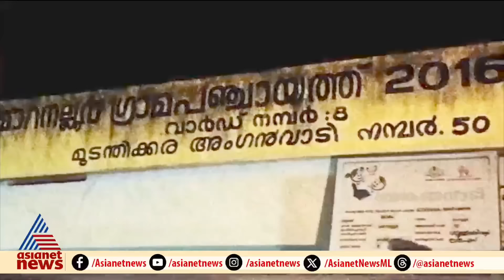'അങ്ങോട്ട് വിളിച്ചപ്പോഴാണ് കുഞ്ഞ് വീണെന്ന് പറഞ്ഞത്'; കുട്ടിയുടെ അച്ഛൻ | Anganawadi | Suspension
'അങ്ങോട്ട് വിളിച്ചപ്പോഴാണ് കുഞ്ഞ് വീണെന്ന് പറഞ്ഞത്';
അംഗനവാടിയിൽ മൂന്ന് വയസുകാരിക്ക് പരിക്കേറ്റതിൽ നടപടി, അധ്യാപികയ്ക്കും ഹെൽപ്പര്‍ക്കും സസ്പെൻഷൻ, കുഞ്ഞ് വീണിട്ട് രക്ഷിതാക്കളെ അറിയിച്ചില്ലെന്ന് പരാതി